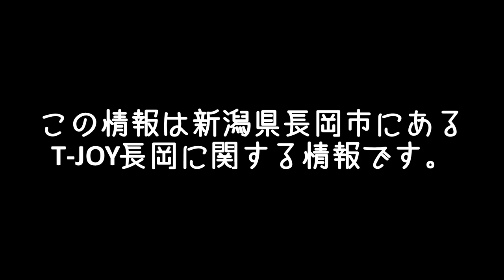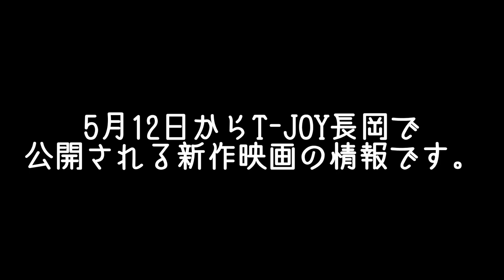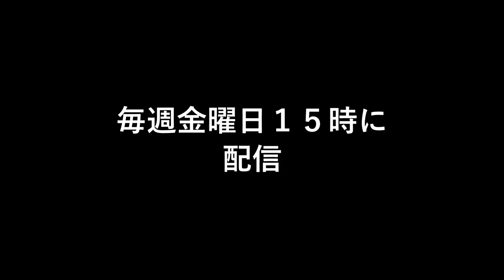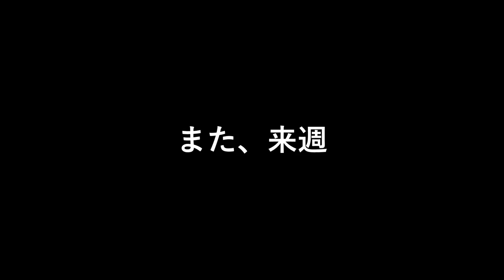映画新作情報 | 5月12日前編～公開作品 | T-JOY長岡 | Facebook長岡市グループ連動